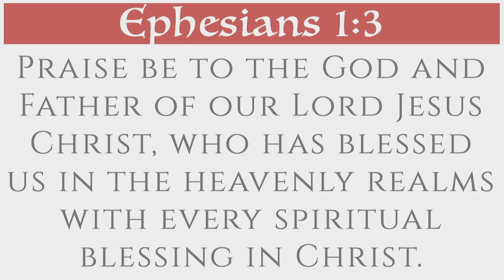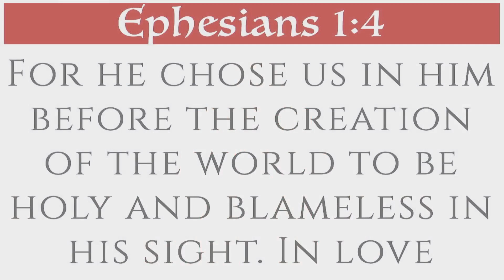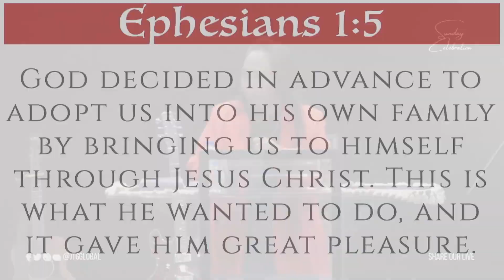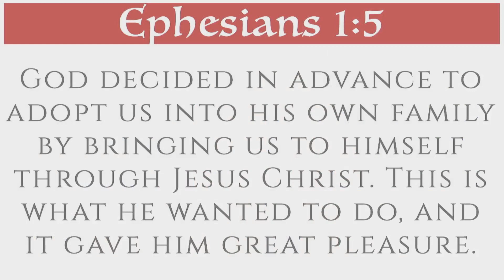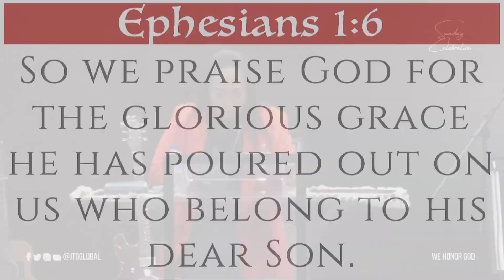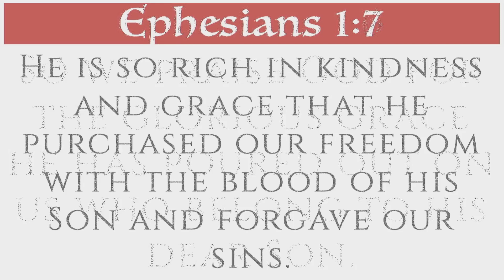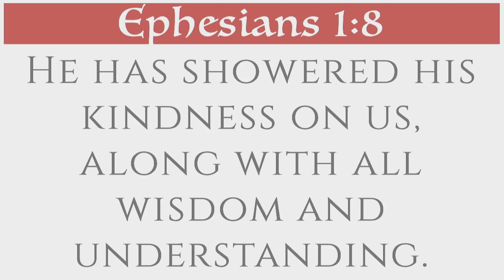God Chose You | Rev. Mhemeen Lyn La Rosa | Sunday Celebration | February 18, 2024